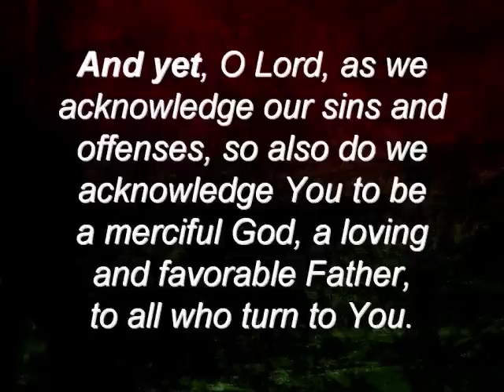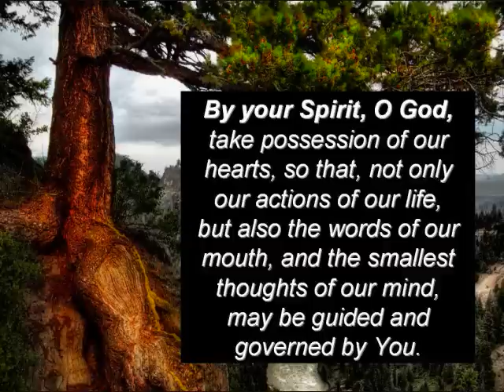The Prayer of John Knox (Church Presentation)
Listen to a prayer of the great Protestant Reformer of Scotland, John Knox.  This prayer is read by Deacon John Cobb and Deacon Richard Searles.

John Knox (c. 1505 -- November 1572) was a Scottish clergyman and leader of the Protestant Reformation who is considered the founder of the Presbyterian denomination.  The movement may be seen as a revolution, since it led to the ousting of Mary of Guise, who governed the country in the name of her young daughter, Mary, Queen of Scots. Knox helped write the new confession of faith and the ecclesiastical order for the newly created reformed church, the Kirk. He continued to serve as the religious leader of the Protestants throughout Mary's reign.

By the Rev. Ian Paisley

By Pastor Joshua M. Wallnofer - Scroll down, this sermon is the fifth from the bottom